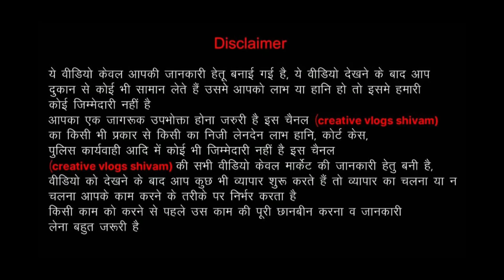Branded Original With Brand Tag Ladies Garments| Original Top 30 Brand| Kids Clothes with tag Summer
Plot number 12 Ugrsain market near Subash nagar metro station

Youtube channel(Priority)-

Orders ke liye hume CALL kare ya WHATS APP kare .